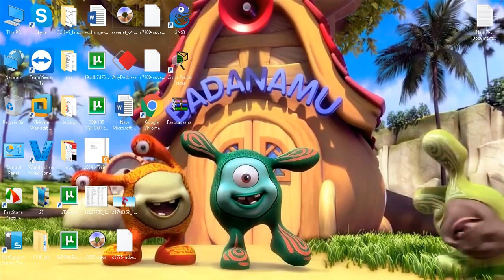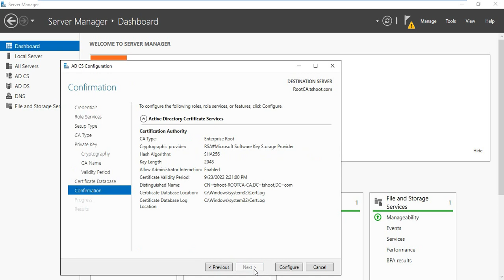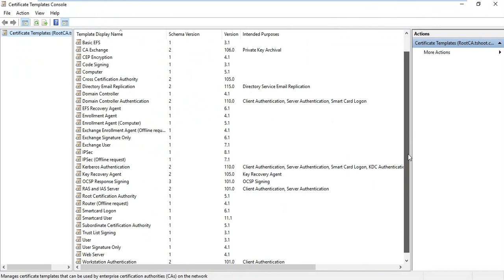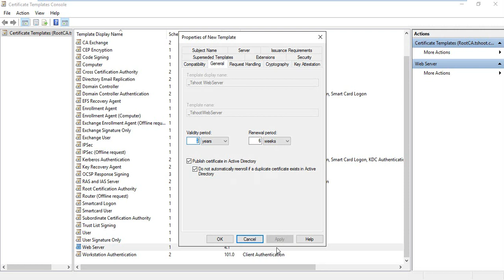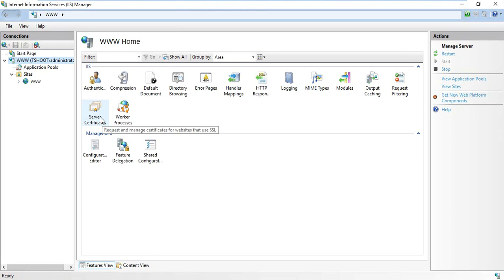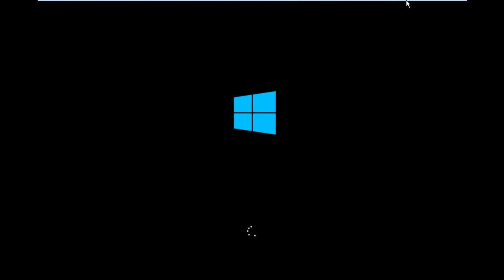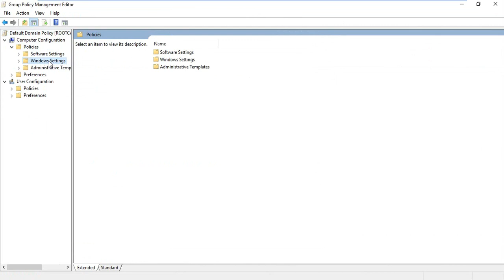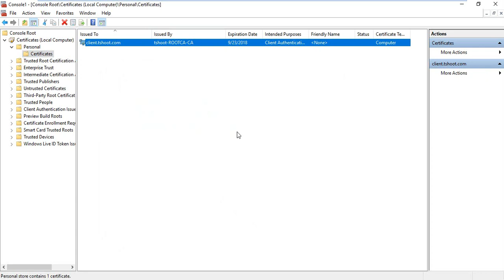15- Using certificates for SSL